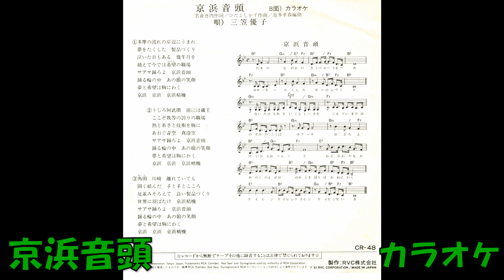京浜音頭 カラオケ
名倉喜内作詞 ひだよしかず作曲 池多孝春編曲       CR－48    (CR－48－A)　 製作 RVC株式会社